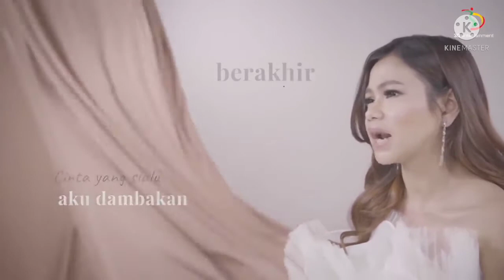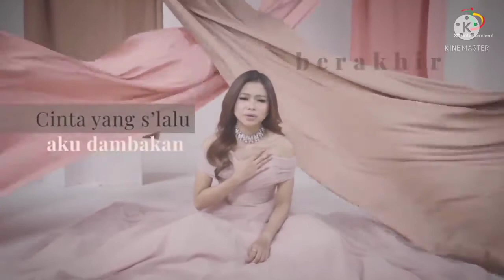Rara Lida - Ditikam Asmara | (DJ Remix) Official Music Video